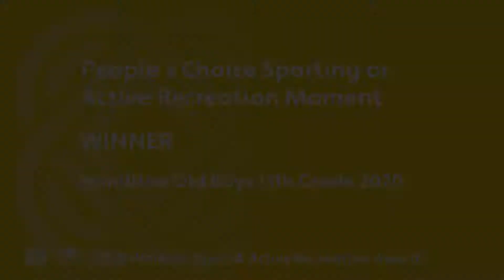Winner - People's Choice Sporting or Active Recreation Moment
2020 Waikato Sport & Active Recreation Awards - Hamilton Old Boys 13th Grade

"This team is a team that has gelled right from the get go. They are a bunch of boys that have each others backs on and off the field. The team's diversity in cultures has brought them together and made them the team they are today. With the support of amazing coaches and families these kids were unbeaten during the 2020 season having 385 points for and 63 points against. They are a humble bunch of kids and made us laugh every time. We are super proud of their achievements this season. To take out the overall 13th grade and be the 1st Hamilton old boys team to do so and secure the Aaron Hopa Memorial trophy wow what a season to finish club rugby."